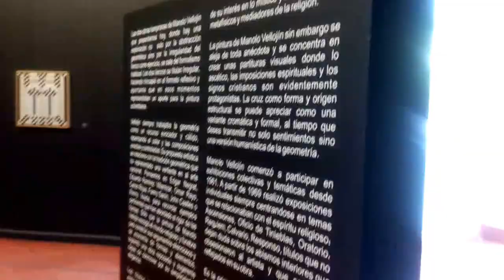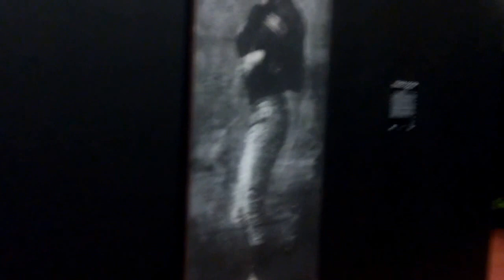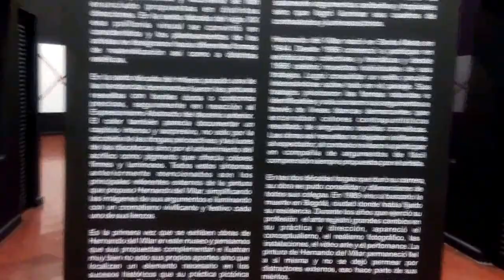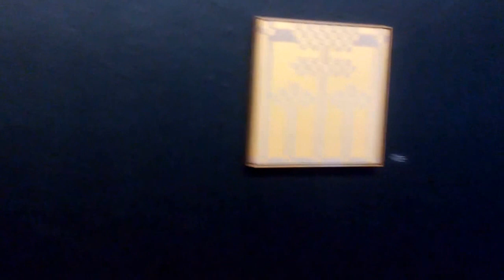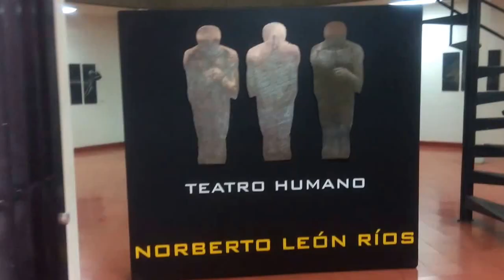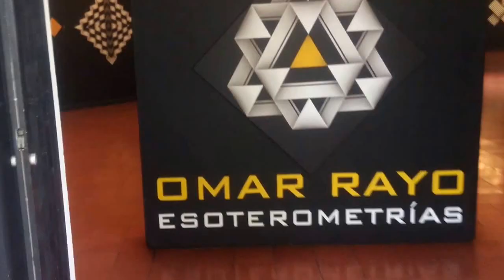Mirando por dentro el Museo Rayo.....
Un escenario para el arte, con estructura y belleza, en Roldanillo municipio al norte del Valle, limpio, tranquilo y con espacio tan bello como único.